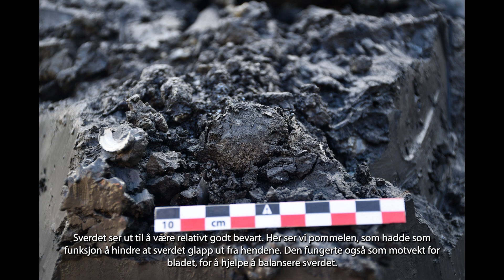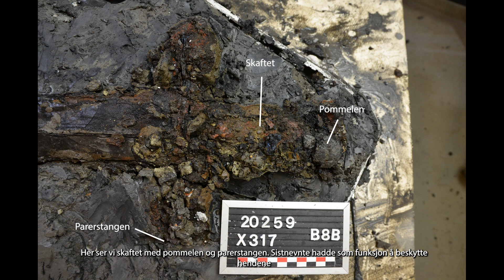Middelaldersverd fra Bjørvika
Arkeologene fra Norsk Maritimt Museum fant et middelaldersverd ved utgravning av tomt B8b i Bjørvika, Oslo. For mer informasjon om prosjektet, se